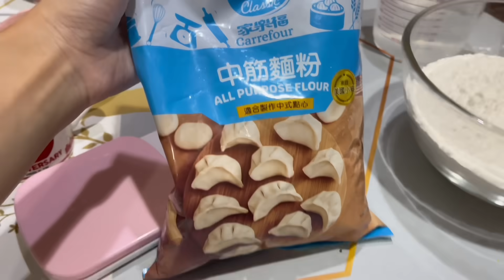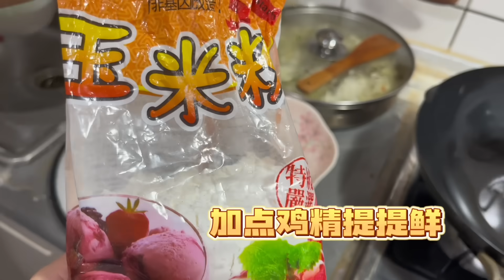自信老爸也有翻車的時候，一直讓我不要拍🤣🤣🤣🤣老媽一臉嫌棄….最終還是….